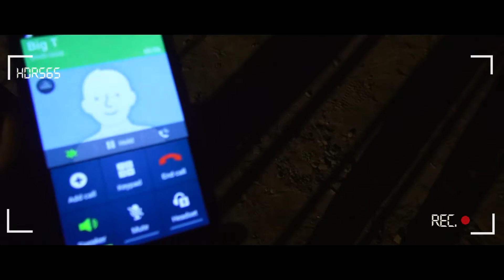The Haunted Younes Shaheen Thani 445 Fahad M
GCSE Media trailers 2014 - Horror genre - Year 11 Assignment 3